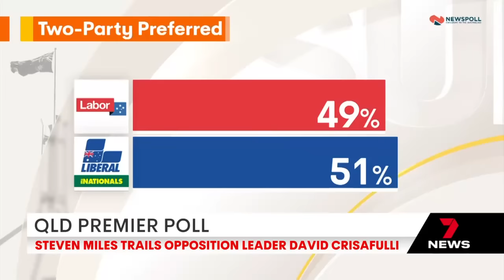NRL Star Troy Dargan's tragic death following horror motorcycle crash | 7 News Australia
The NRL community has been rocked by news of the death of Raiders recruit Troy Dargan. The former Rabbitohs utility had been on holiday with his family in the Cook Islands where he was involved in a motorcycle accident on Christmas Eve.

Key Chapters in this video:
00:00 Wild weather across QLD, NSW and Victoria
02:11 Boxing day test to honour Shane Warne
02:33 Sydney Hobart 2023 challenges
03:00 Boxing day sales
03:26 NRL Tragedy
03:57 Royal Christmas
06:57 Sport update
08:01 Weather update
08:28 QLD Premier Poll
09:18 St Vincent's health hacked
09:35 World news updates
10:50 Troops send Christmas messages back home
13:24 John  Farnham's first sighting

7NEWS combines the trusted and powerful news brands including Sunrise, The Morning Show, The Latest, and 7NEWS.com.au, delivering unique, engaging and continuous coverage on the issues that matter most to Australians. Watch 7 News Australia full broadcasts and full episodes nightly at 6pm and weekdays at 11:30am and 4pm on Channel 7 and 7plus.